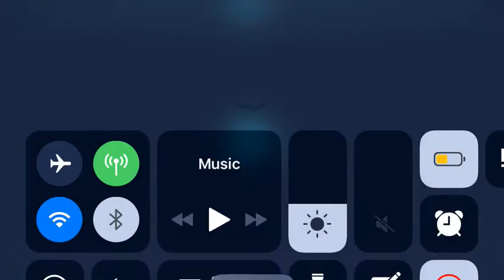B2 saves the day